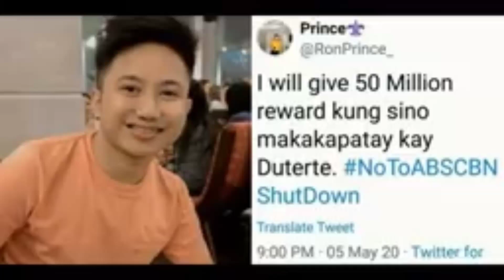Huwag mong subukan, masisira ang buhay mo!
Huwag po natin gawin to mga besh baka matulad ka kay teacher naku naku, hindi good example si teacher.